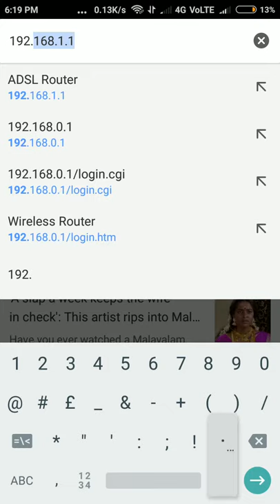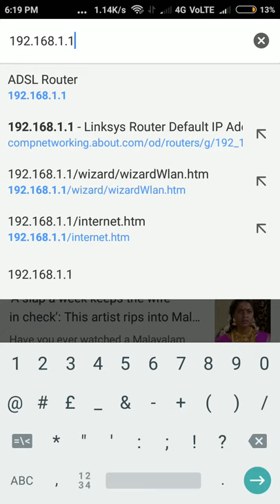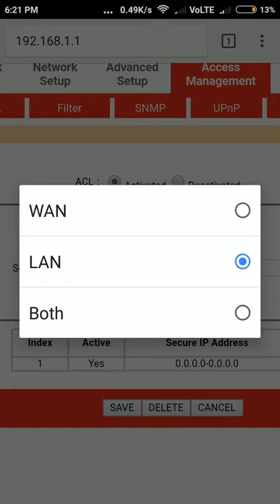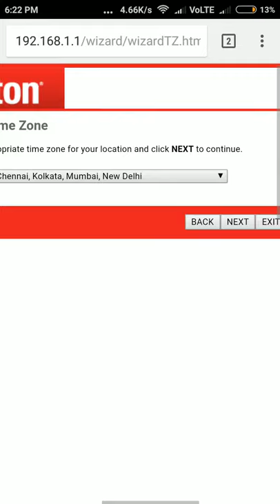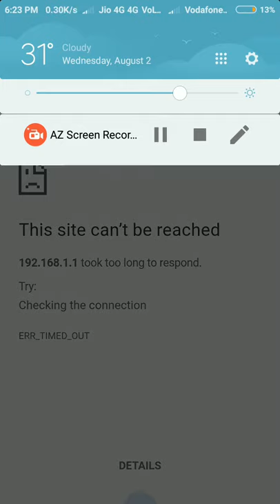150M Wirless-N ADSL2+ Router iB-WRA 150N iball Baton modem configuration after Cyber attack bsnl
150M Wirless-N ADSL2+ Router iB-WRA 150N iball Baton modem configuration after Cyber attack bsnl